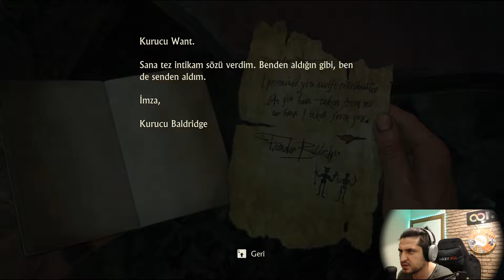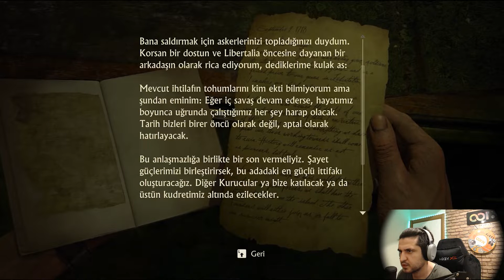KADEH | UNCHARTED 4: A Thief's End | TÜRKÇE DUBLAJ BÖLÜM 12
Merhaba arkadaşlar yeni serimiz olan UNCHARTED 4 ' un 12. bölümü ile karşınızdayım. Macera dolu ve bu efsanevi seride bizimleysen kendini belli et :) anladın sen . )

Ödüllü oyun geliştiricisi Naughty Dog tarafından geliştirilen UNCHARTED: Hırsızlar Mirası Koleksiyonu, UNCHARTED™ 4: Bir Hırsızın Sonu ve UNCHARTED™: Kayıp Miras olmak üzere, dünya çapında beğenilen iki tek oyunculu macerayı içeriyor. Bol bol kahkaha, dram, yüksek adrenalinli çatışma sekansları ve keşfin heyecanıyla her bir hikâye, elden geçirilerek daha sürükleyici hâle getirildi.